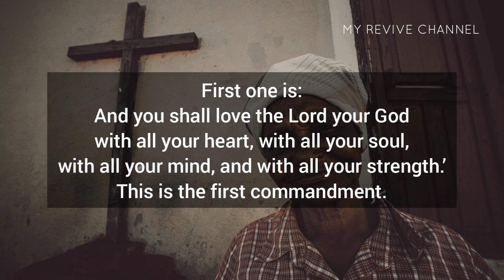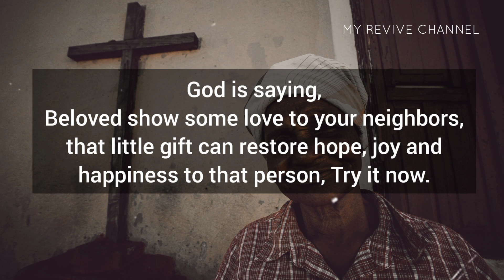BIG WARNING‼️God Says This is Your Last Chance To See This | Open it Now I Beg You.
This is a timely message from the Lord, He is releasing his great blessing upon you precious one.

God has promised, he can never fail, your day will not be complete until you listen to this resounding message from the Lord. very timely and urgent to your soul.

(Bible Inspired)

God Message for you today| Urgent Message from God| God message for me today| Blessings |
Thank you, God! Thank you, Jesus!

God message
God's message
God throughs
God's message for me today
Universe message
Jesus message
Angels message
Jesus message
God Blessings message
Godly quotes
Bible quotes
Bible message
Quotes god
Life quotes
Jesus quotes
Faith quotes
Christian Motivation